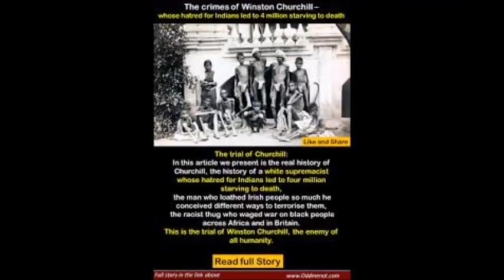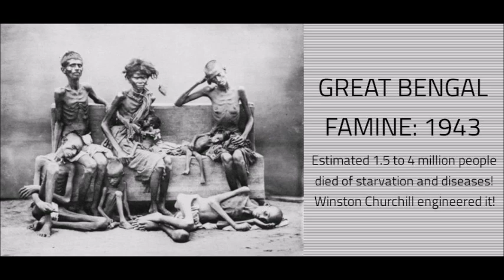Churchill był zbrodniarzem